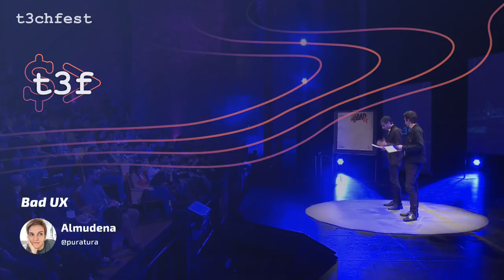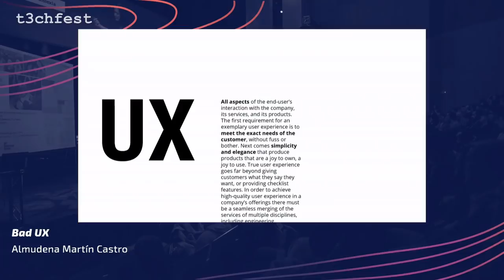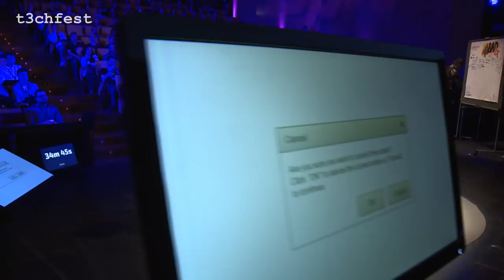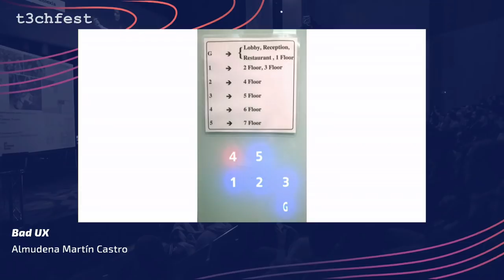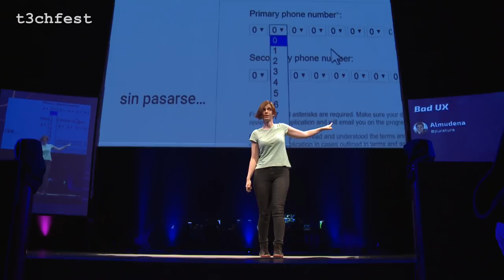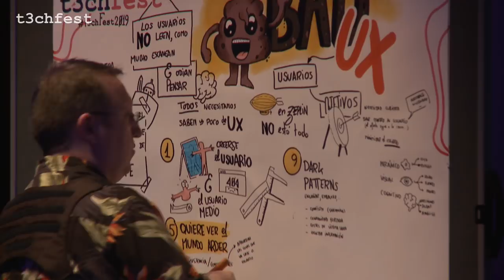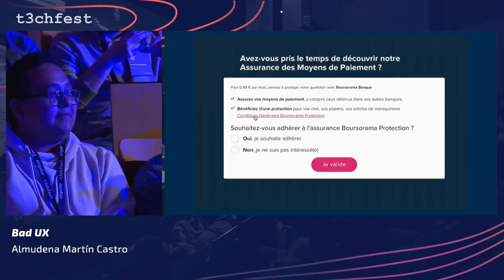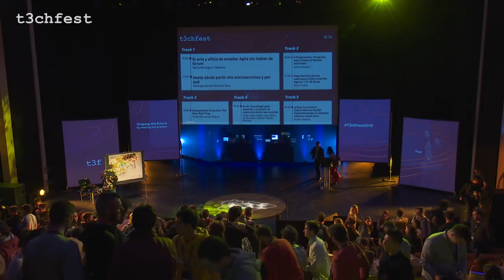Bad UX | T3chFest 2019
Por Almudena Martín Castro

Vivimos rodeados de webs, aplicaciones, servicios... y, por desgracia, esto significa que vivismos rodeados de malas experiencias de usuario. Desterrar del mundo tanta desdicha es el gran cometido de los diseñadores. Pero, no sólo. Esta es una misión que debe implicarnos a todos: product managers, desarrolladores, QA, legisladores (penas más duras contra las webs dolorosas).